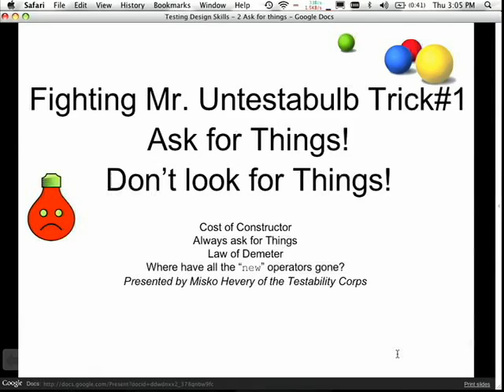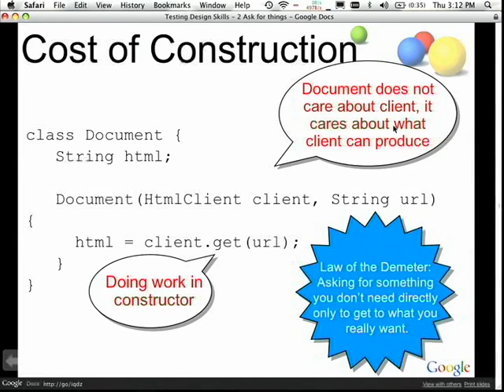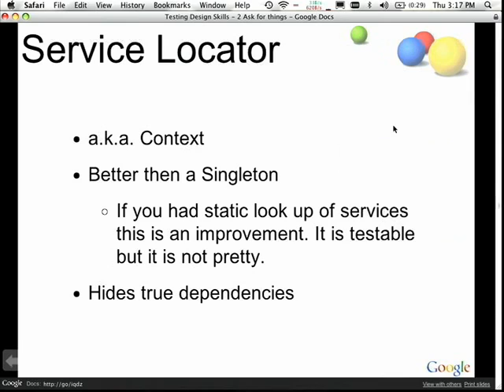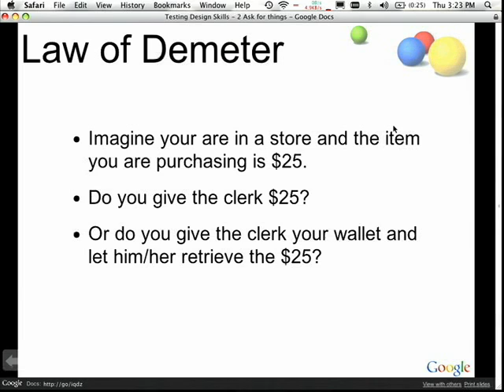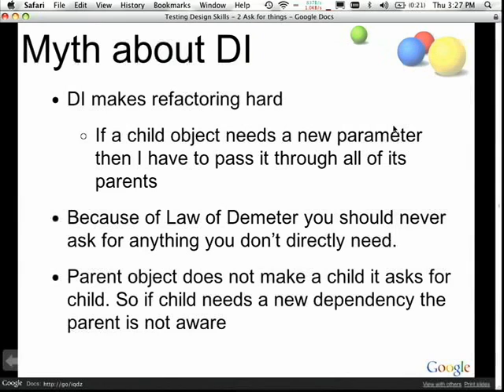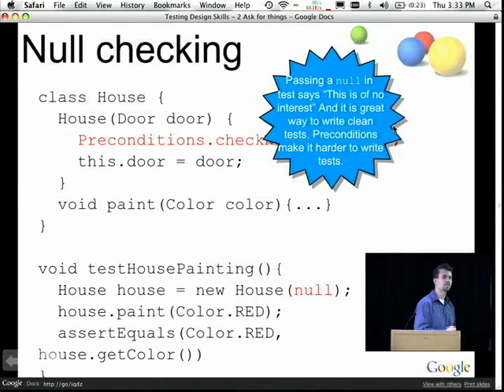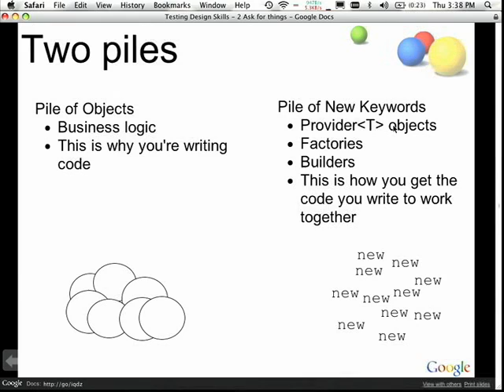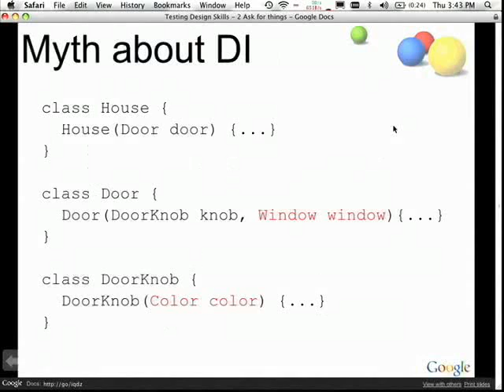The Clean Code Talks - Don't Look For Things!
ABSTRACT

Clean Code Talk Series
Topic: Don't Look For Things!

Speaker: Misko Hevery